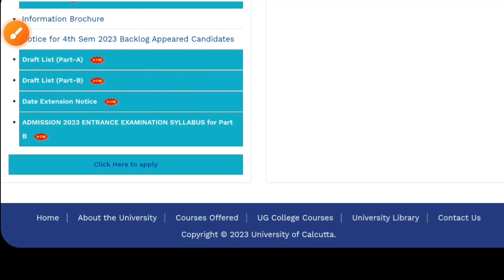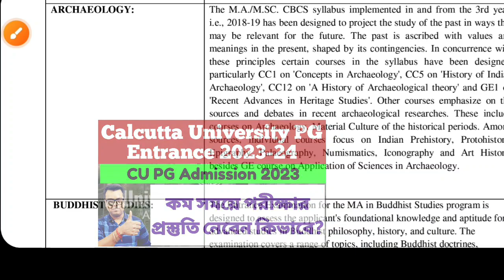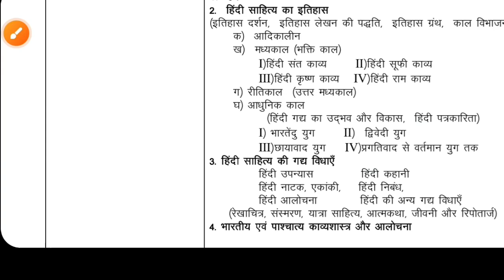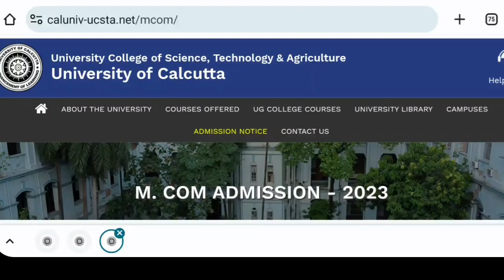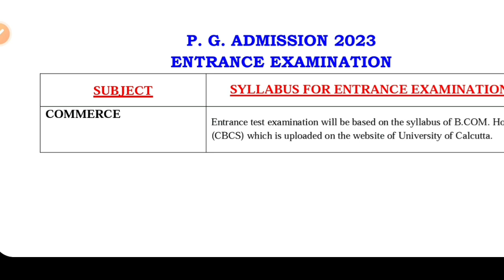Calcutta University PG Admission 2023: cu merit list 2023: CU PG Entrance 2023: cu pg admission 2023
Calcutta University PG 2023 admission Eligibility criteria, Entrance Exam, entrance syllabus, Colleges and Universities seat matrix, fees, Marks calculations, How to apply step by step, correction etc. CU Pg correction 2023. See the video.

Calcutta university pg previous year entrance question papers 2023,
calcutta university application statistics 2023,